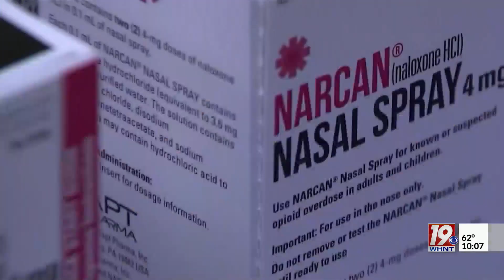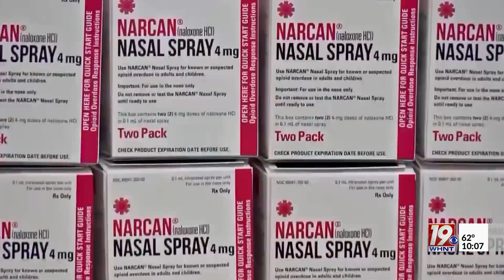Health Officials Push to Make Narcan Available Over the Counter | Feb. 28, 2023 | News 19 at 10:00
Health experts in the state of Alabama are making a strong push for the Food and Drug Administration to make Narcan available over the counter in stores across the country.